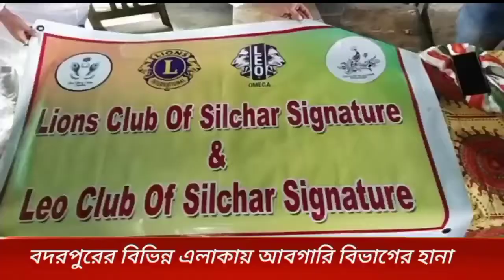new barak news আজকের সংবাদ ১২/০৮/২১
বাংলা সংবাদ

Bengali news

Cachar Karimganj Hailakandi news